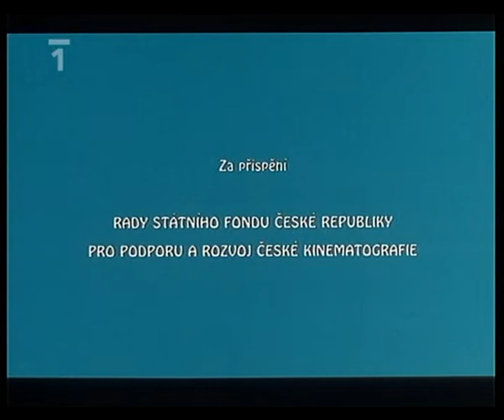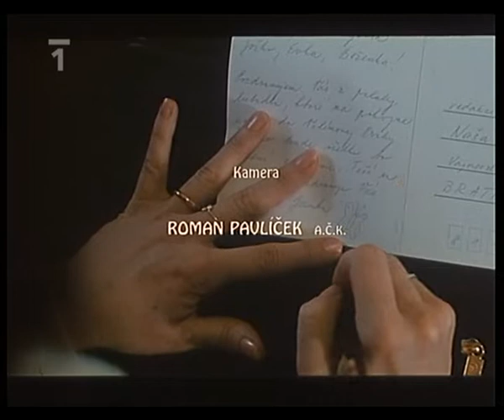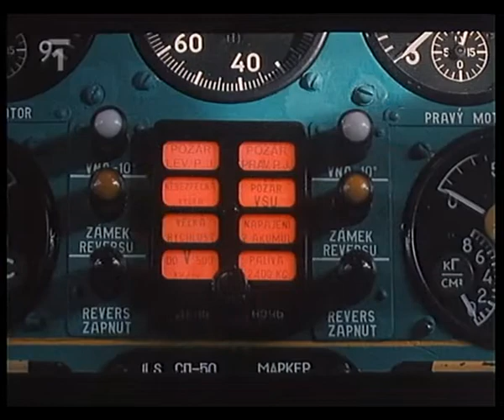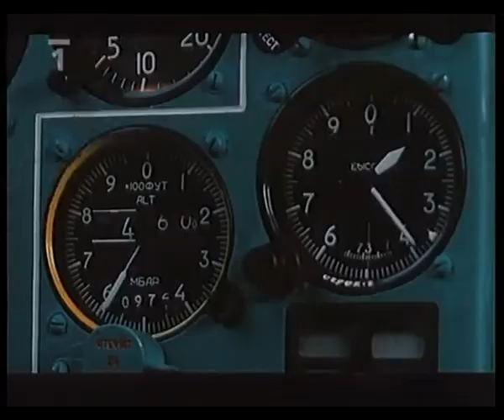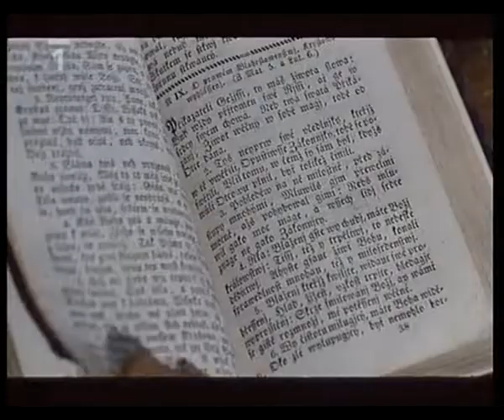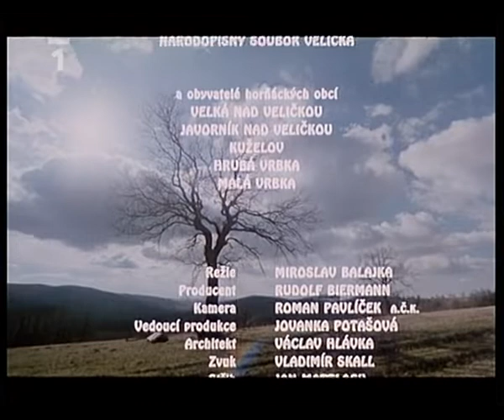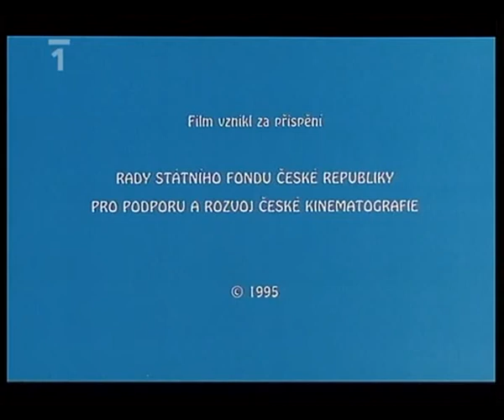Ani smrt nebere ! | CZ/SK dabing | Celý film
...ani smrt nebere !

Příběh dvou městských intelektuálů, kteří zažijí řadu groteskních a komediálních situací způsobených střetem dvou světů: venkovského a městského

Hrajú: Břetislav Rychlík, Mariana Chmelařová, Bolek Polívka, Jozef Kroner, Ondřej Havelka, Jaromír Dulava, Lenka Termerová, Stano Dančiak a ďalší...